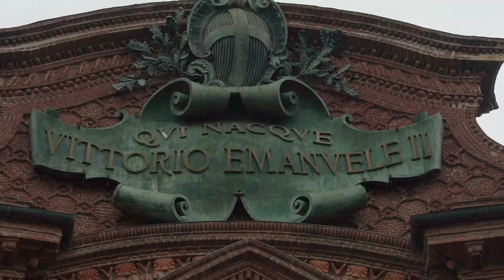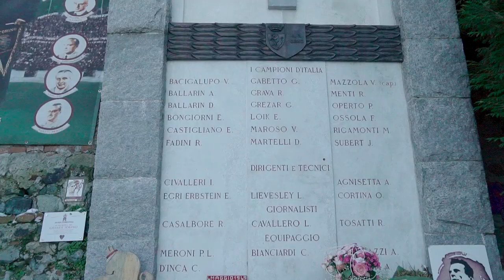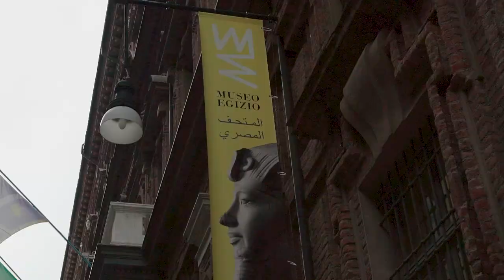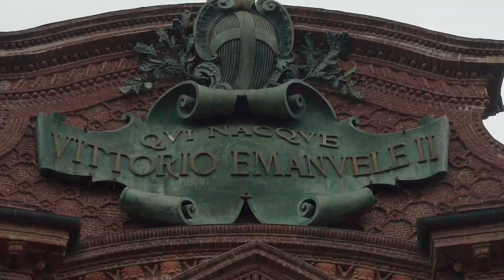TORINO FA SCHIFO?!? 😕🤨 [1/2]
TORINO FA SCHIFO?!?  😕🤨
TORINO TOP! TUTTO QUELLO CHE DEVI SAPERE PRIMA DI FARE UN VIAGGIO A TORINO
VIDEO DEFINITIVO DI UNA DELLE CITTA' PIU' SOTTOVALUTATE IN ITALIA.
PALAZZO REALE DI TORINO: NEL 1563 TORINO DIVENNE CAPITALE DEL DUCATO DEI SAVOIA. C’ERA BISOGNO DI UN PALAZZO DEGNO DEI NUOVI REGNANTI, PALAZZO CHE FU AMPLIATO, ARREDATO, RIDECORATO, RISISTEMATO NEL CORSO DI DIVERSI ANNI, IN SOSTANZA FINO AL 1865, QUANDO LA CAPITALE DEL NUOVO REGNO D’ITALIA FU SPOSTATA A FIRENZE, QUINDI IL PALAZZO PERSE PROGRESSIVAMENTE LA SUA IMPORTANZA. OGGI IL PALAZZO REALE DI TORINO È PARTE DEI MUSEI REALI.
MA QUESTA NON E' L'UNICA RESIDENZA DEI SAVOIA DEGNA DI NOTA. A TORINO VALE LA PENA VISITARE LA VENARIA REALE, IL CASTELLO DI RACCONIGI, LA PALAZZINA DI CACCIA DI STUPINIGI, IL CASTELLO DI MONCALIERI, IL CASTELLO RIVOLI. MOLTI CASTELLI E RESIDENZE SONO PARTE DELL'UNESCO, A PARTE LA BASILICA DI SUPERGA, CHE MERITA COMUNQUE UNA VISITA

TORINO - LA BASILICA DI SUPERGA: IL DUCA VITTORIO AMEDEO II FECE REALIZZARE QUESTA GRANDE CHIESA ALL’INIZIO DEL ‘700 IN ONORE DELLA VERGINE CHE GUIDÒ L’ESERCITO PIEMONTESE ALLA VITTORIA CONTRO GLI INVASORI FRANCESI
LA BASILICA DI SUPERGA NON È SOLO UN GIOIELLO ARCHITETTONICO PROGETTATO DA FILIPPO JUVARRA, ARCHITETTO DI CASA SAVOIA, QUI SI POSSONO VISITARE ANCHE GLI APPARTANENTI REALI E LE TOMBE REALI DEI SAVOIA NEI SOTTERRANEI DELLA BASILICA

GRANDE TORINO: UNA DELLE SQUADRE DI CALCIO PIU FORTI DI TUTTI I TEMPI, CHE NEGLI ANNI ‘40 VINCEVA PRATICAMENTE TUTTO E CHISSÀ QUANTO SAREBBE DURATA QUESTA SERIE DI VITTORIE SE IL 4 MAGGIO 1949 L’AEREO CHE RIPORTAVA A CASA IL GRANDE TORINO NON SI FOSSE SCHIANTATO CONTRO I MURAGLIONI DI SOSTEGNO DEL GIARDINO DELLA BASILICA DI SUPERGA CAUSANDO LA MORTE DI TUTTI I PASSEGGERI E LA FINE DEL GRANDE TORINO, CHE FU SALUTATO PER L'ULTIMA VOLTA A PALAZZO MADAMA PRIMA DEI FUNERALI

TORINO PALAZZO MADAMA: CUSTODISCE 2000 ANNI DELLA STORIA DI TORINO. ANTICHISSIMA PORTA DI ACCESSO ALL’INSEDIAMENTO ROMANO DI AUGUSTA TAURINORUM, INSIEME ALLA PORTA PALATINA.
IN SEGUITO PALAZZO MADAMA FU UNA FORTEZZA A DIFESA DELLA CITTA E NEL MEDIOEVO I SAVOIA LO INGRANDIRONO E NE FACERO UN CASTELLO VERO E PROPRIO. FU POI RESIDENZA PER GLI OSPITI DEI SAVOIA FINO AL ‘600, QUANDO DUE DONNE DI CASA SAVOIA – DUE MADAME REALI, DA QUI IL NOME - COMMISSIONARONO IMPORTANTI LAVORI DI RISTRUTTURAZIONE.  A LORO SI DEVE L'ASPETTO ATTUALE DI PALAZZO MADAMA E IN PARTICOLAR MODO LA SPLENDIDA FACCIATA DI FILIPPO JUVARRA, UNO DEI PRINCIPALI ARCHITETTI BAROCCHI, CHE LAVORO’ MOLTISSIMO A TORINO PER I SAVOIA.
PALAZZO MADAMA DIVENNE NEL 1934 LA SEDE DEL MUSEO CIVICO DI ARTE ANTICA DI TORINO. MA SE PARLIAMO DI MUSEI A TORINO C'E' SOLO L'IMBARAZZO DELLA SCELTA

MUSEI DI TORINO:
MUSEO REALE A PALAZZO REALE E GALLERIA SABAUDA, UNA DELLE PIÙ IMPORTANTI PINACOTECHE D'ITALIA, OGGI PARTE DEI MUSEI REALI DI TORINO
MUSEO NAZIONALE DEL RISORGIMENTO ITALIANO A PALAZZO CARIGNANO: STUPENDO PALAZZO BAROCCO DEL ‘600, DAL 1848 CAMERA DEI DEPUTATI DEL PRIMO PARLAMENTO SUBALPINO. CON LA NASCITA DEL REGNO D’ITALIA NEL 1861 INIZIARONO DEI LAVORI PER L’AMPLIAMENTO DI QUELLO CHE SAREBBE DOVUTO ESSERE IL PRIMO PARLAMENTO ITALIANO, LAVORI CHE PERÒ TERMINARONO NEL 1871, QUANDO LA CAPITALE ERA STATA SPOSTATA A ROMA. QUINDI IN SEGUITO PALAZZO CARIGNANO DIVENTO' LA SEDE DEL MUSEO NAZIONALE DEL RISORGIMENTO ITALIANO.
MUSEO CIVICO DI ARTE ANTICA DI TORINO, A  PALAZZO MADAMA
MUSEO DEL RISORGIMENTO A PALAZZO CARIGNANO
MUSEO DELL’AUTOMOBILE
MUSEO EGIZIO DI TORINO ALL’ACCADEMIA DELLE SCIENZE, IL PIÙ ANTICO MUSEO AL MONDO DEDICATO ALLA CULTURA EGIZIA E, PER QUANTITÀ E IMPORTANZA DEI REPERTI, SECONDO SOLO AL MUSEO EGIZIO DE IL CAIRO
MUSEO NAZIONALE DEL CINEMA ALLA MOLE ANTONELLIANA

TORINO MOLE ANTONELLIANA: LA MOLE ANTONELLIANA È UN EDIFICIO MONUMENTALE DI TORINO, SITUATO NEL CENTRO STORICO, SIMBOLO DELLA CITTÀ E UNO DEI SIMBOLI D'ITALIA. IL NOME DERIVA DELL’ARCHITETTO CHE LA PROGETTÒ, ALESSANDRO ANTONELLI. SI CHIAMA “MOLE” PERCHÈ IN PASSATO FU LA COSTRUZIONE IN MURATURA PIÙ ALTA DEL MONDO! 167,5 METRI! DAL 2000 AL SUO INTERNO HA SEDE IL MUSEO NAZIONALE DEL CINEMA DI TORINO.

TRA LE TANTE ATTRAZIONI CHE FANNO DI TORINO UNA DELLE CITTA' PIU' BELLE IN ITALIA NON POTETE MANCARE DI VISITARE LA TORINO SOTTERRANEA, CON TOUR GUIDATI CHE VI PORTANO ALLA SCOPERTA DI TUNNEL SEGRETI E ANCHE DELLA SCALA DOVE PIETRO MICCA SI FECE ESPODERE IN UN ATTO DI EROISMO PER SALVARE LA CITTA' DALL'INVASIONE FRANCESE. AMMIRATE POI TORINO E IL SUO SPLEDIDO PANORAMA DEL MONTE DEI CAPPUCCINI O DALLA VILLA REGINA SULLE COLLINE DI TORINO